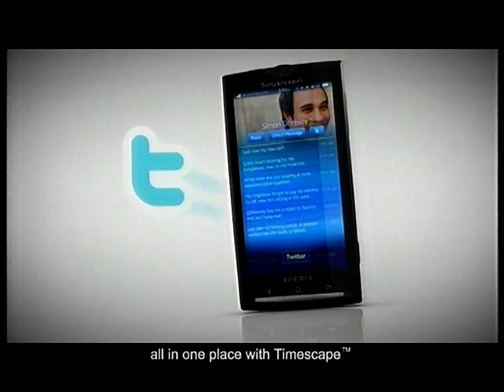SONY Ericsson Xperia X10 Mobile Phone TVC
Stay on top of your communications and friends' statuses
all in one place with Timescape
SONY ERICSSON Xperia X10
Catch Life
make.believe
鄭子誠旁白